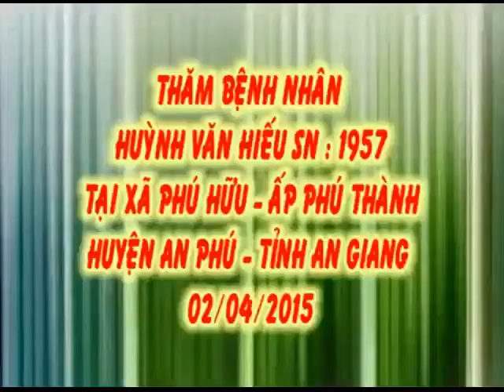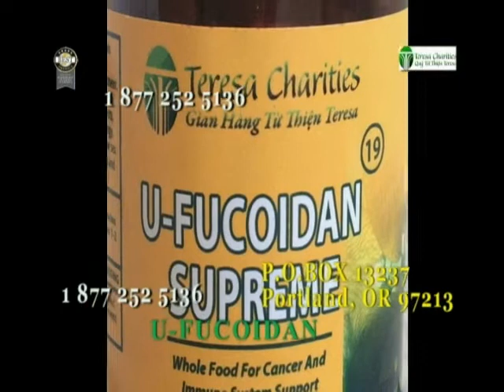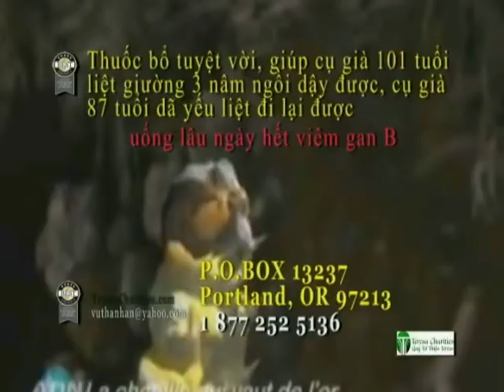LaiTalkshow6phut 5 15